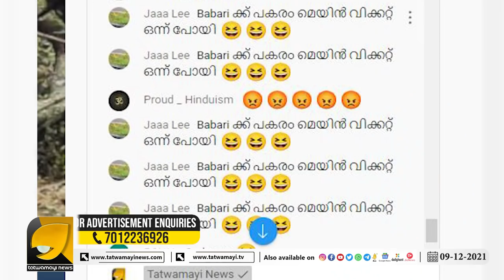ബിപിൻ റാവത്തിന് യാത്രമൊഴി, പൊട്ടിക്കരഞ്ഞ് തമിഴ് ജനത | OTTAPRADAKSHINAM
മലയാളി ജിഹാദികൾ ബിപിൻ റാവത്തിനെ അപമാനിച്ചപ്പോൾ പൊട്ടിക്കരഞ്ഞ് കൊണ്ട് തമിഴർ അദ്ദേഹത്തിന് യാത്രമൊഴി നൽകി | OTTAPRADAKSHINAM